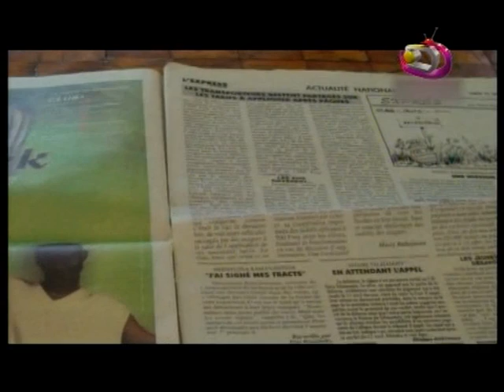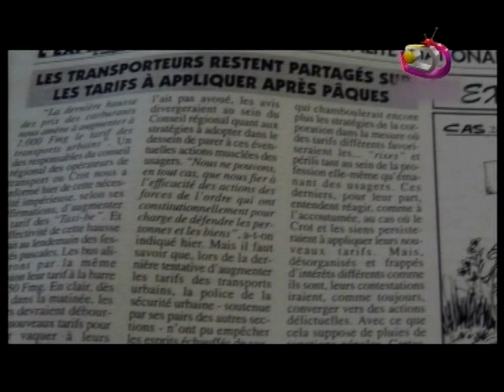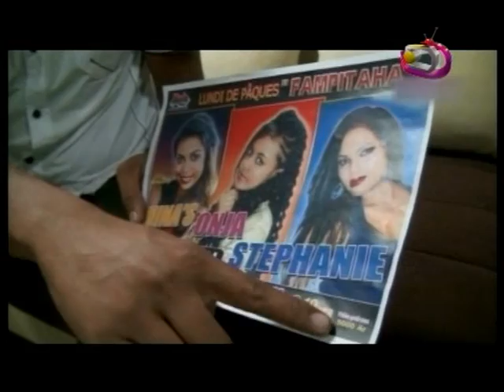LE JITE 22 04 2014 PART 02